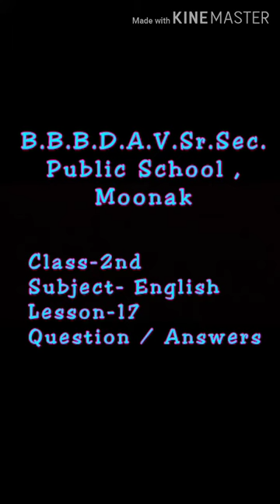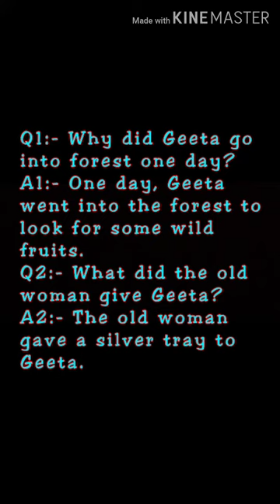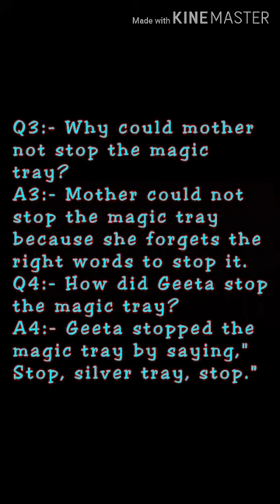Class-2nd Subject- English Lesson-17 Question/ Answers